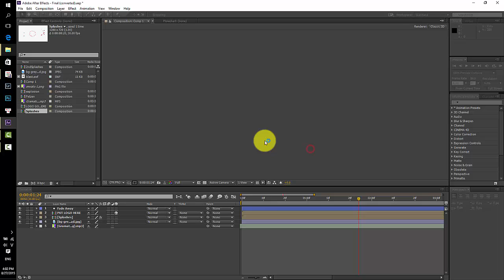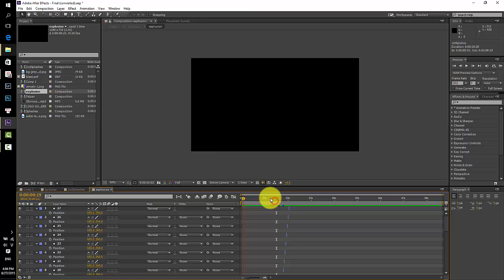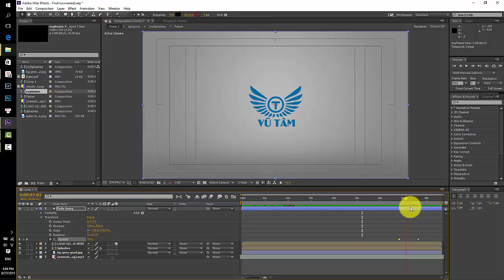Intro Flash | After Effects Free Template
Intro này nhẹ mà cũng đẹp dành cho bạn nào thích sự đơn giản.
Trong này mình chỉ để nhạc và PJ, không có file ảnh kèm theo đâu nhé!